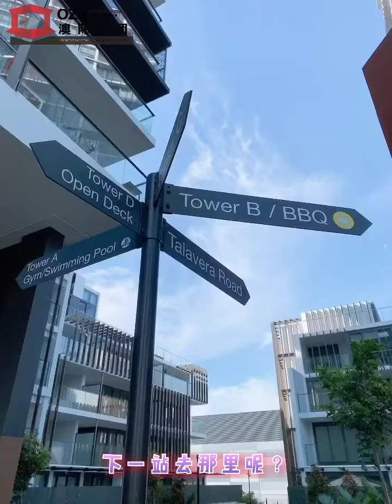Macquarie Prime小視頻